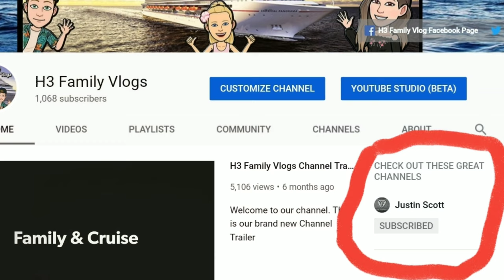Featured ShipLife aka Justin Scott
So we've added a featured channel spot right here on our YouTube channel. We won't be adding channels here very often but the first channel we add is definitely deserving of that spot. Check out Justin Scott on YouTube and don't forget to let him know who sent you.